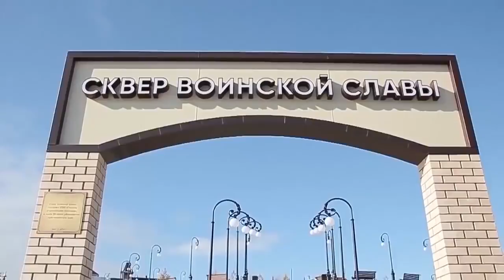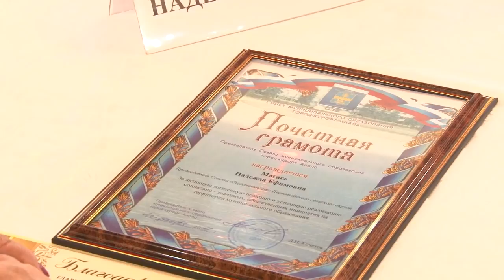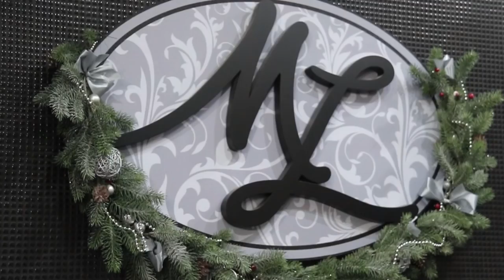Новости "Анапа Регион" от 28 декабря 2018 года